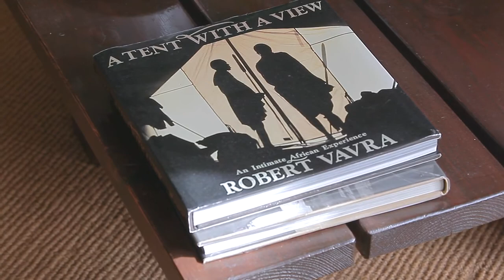Philip Webb / Turana Street 53, Doncaster 3108